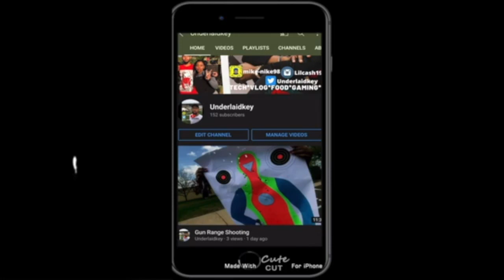I've Been Slacking Im Sorry But Heres A Random Vlog :P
I know I haven't posted but new videos will come soon lol let me know if I should do the smoothie challenge the hehe